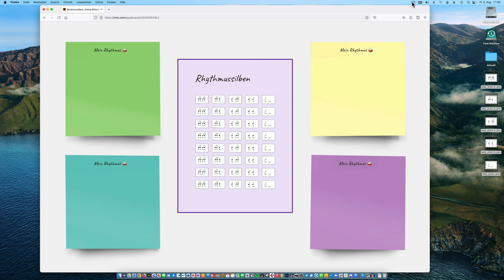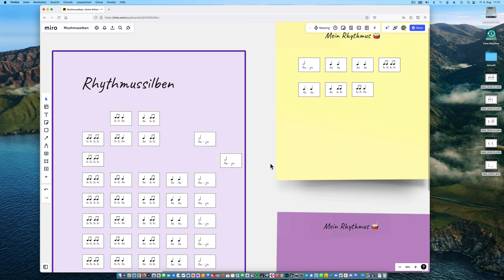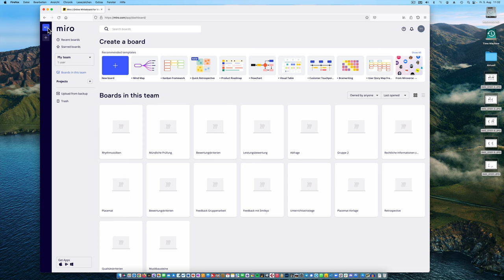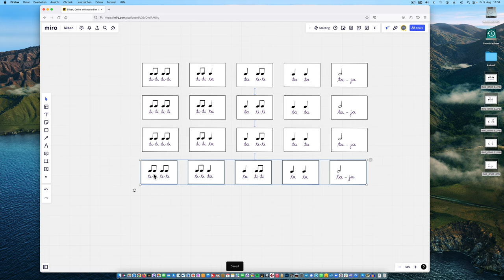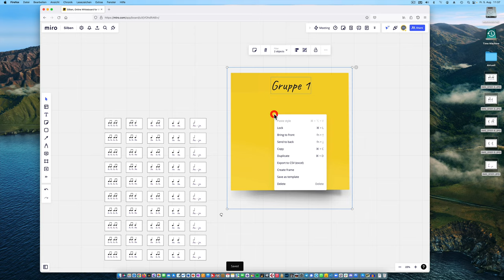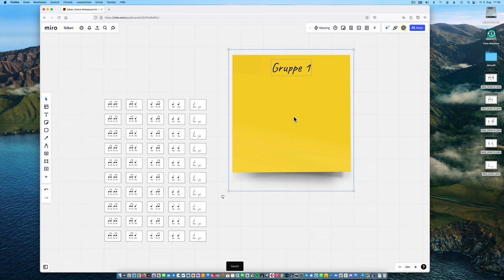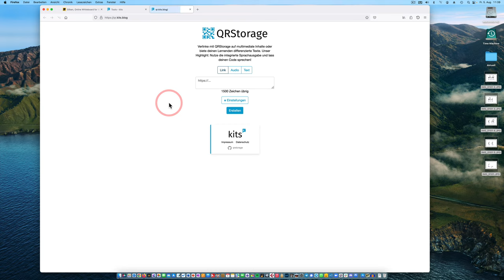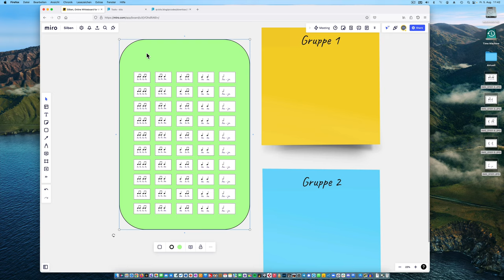MIRO - Das digitale Whiteboard für den Unterricht. Hier ein Unterrichtsbeispiel für das Fach Musik.